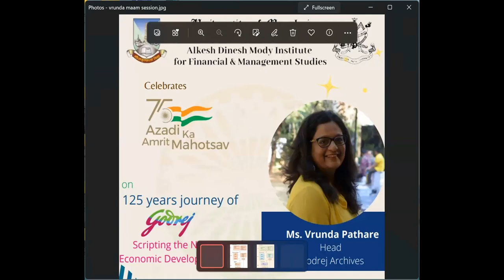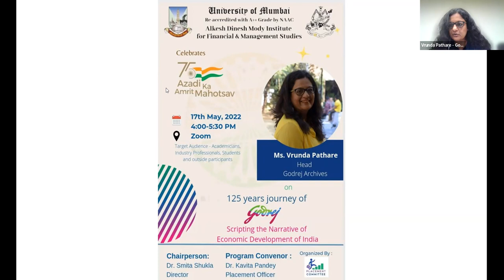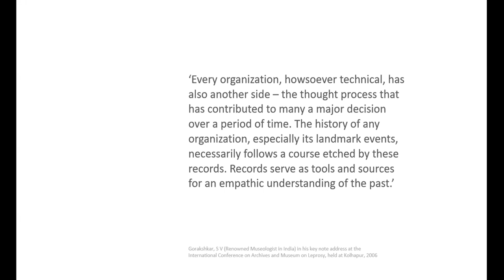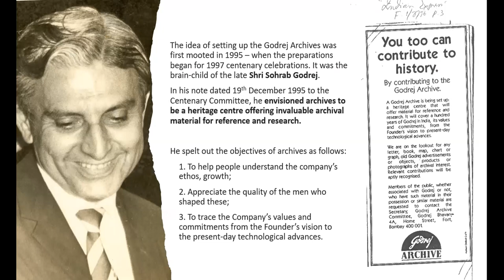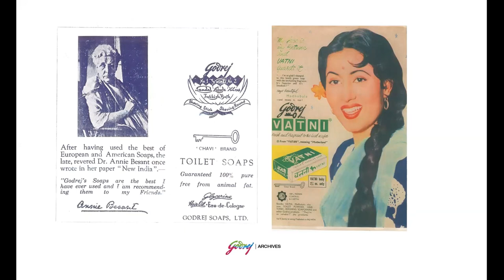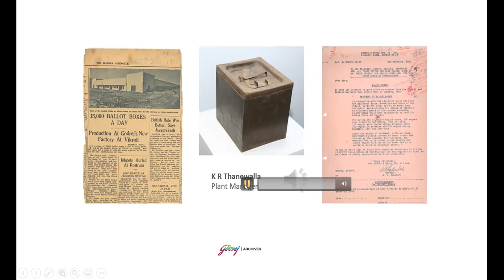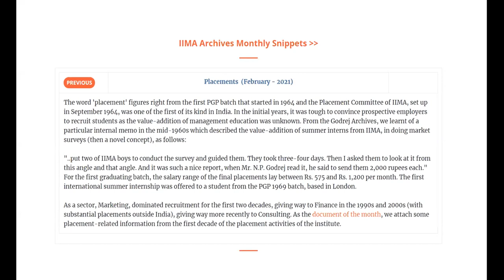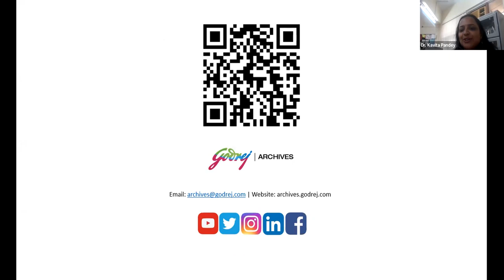Guest Lecture by Ms Vrunda Pathare on the theme 'Azadi ka Amrit Mahotsav' on 17th may 2022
ADMIFMS, University of Mumbai Celebrates Azadi ka Amrit Mahotsav with a guest talk of Ms. Vrunda Pathare, Head, Godrej Archives (Online) on 17th May 2022.

Godrej Archives is the Godrej group's business archive. The Archives collects, preserves and manages records covering 125 years of the company's history. The archive since 1997 has been recording the history of Godrej – its products, plants and people – and making it available for research. In her talk, Ms. Vrunda Pathare will talked about  the rich journey of Godrej as a business and its contributions to the history of Industrial India.  The lecture  was attended by academicians, students and industry professionals.  The  speaker was very interactive  and engaged  audience with the research work related with history of Godrej Acrhives.